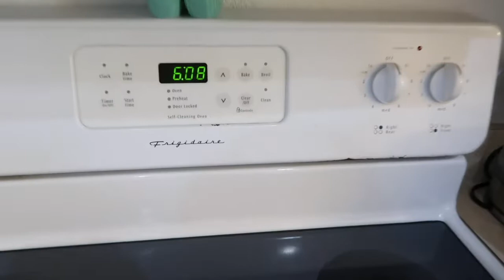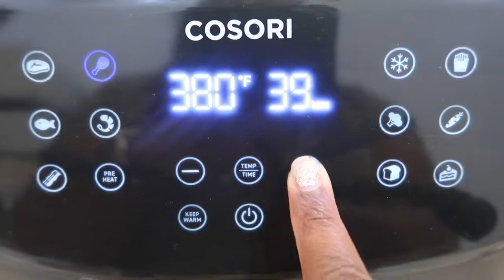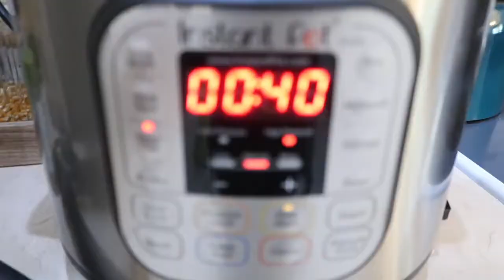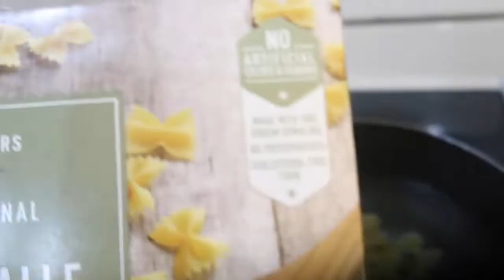COOK WITH ME: Family Meal Prep| How I Cook for My Family and Myself during MY WEIGHT LOSS JOURNEY!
In today’s video, I wanted to share with you guys that my meal prep for Week 49 of my 100 pound weight loss journey! In this “Cook with Me: Family Meal Prep,” video I share how I cook for my family and myself during my weight loss journey.

Sometimes it can be a challenge to stick to your weight loss goals and avoid the foods that you make for your family but it doesn’t have to be. In today’s video, I share with you how many of our meals are the same but also yet different.

In an effort to save on time, calories, as well as money, I tend to cook with only a few amount of ingredients for each dish. I like to keep meals as simple, but delicious and nutritious as possible.

In today’s video I made air fryer wings, beans, a pasta with pesto, sausage and veggies (eliminating the sausage for myself), I also made what I’m simply going to call an enchilada lasagna as my initial plans for the enchiladas literally fell apart!

I also prepped veggies and fruit for the week, setting us up for a successful week ahead.

❤️-Felicia